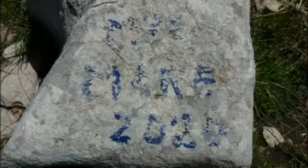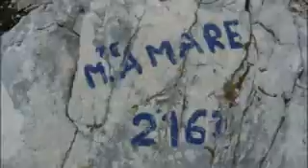Traversata delle Mainarde 08.08.2010.mp4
Si sale da Castelnuovo al Volturno verso: Monte Marrone, La Ferruccia, Monte Mare, Cappello del Prete, Coste dell'Altare, Monte A Mare, La Metuccia, Passo dei Monaci, Monte Meta e si ridiscende dalla Valle Pagana fino a Valle Fiorita.